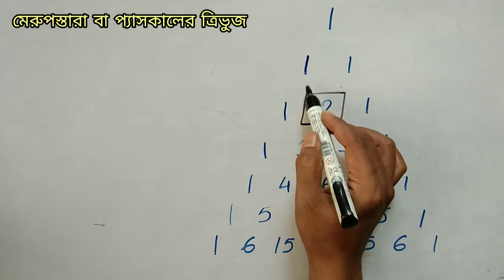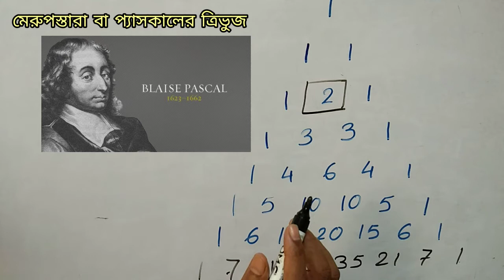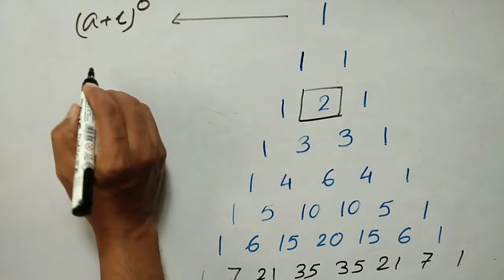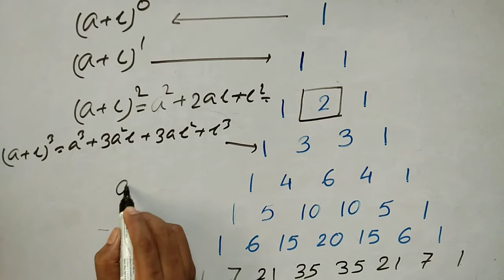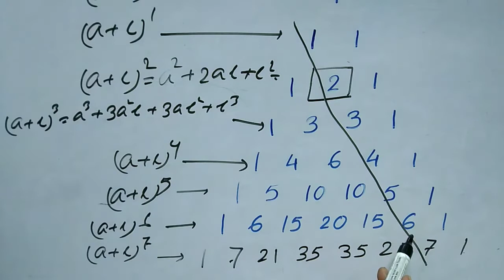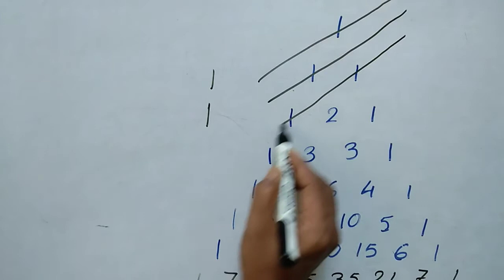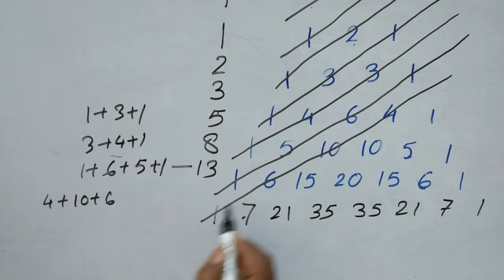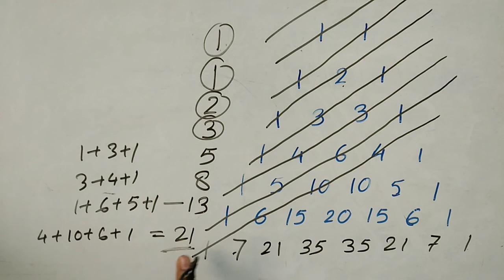মেরুপস্তারা বা প্যাসকালের ত্রিভুজ